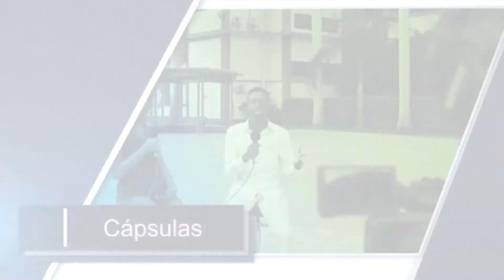UTOPICOS VISUAL 25 ABRIL 2018A